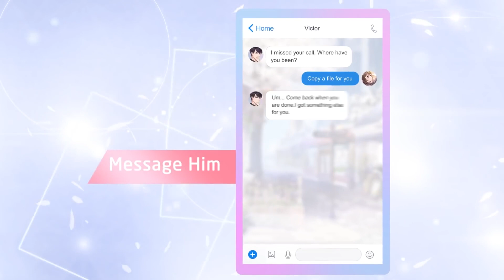Mr. Love: Queen's Choice OFFICIAL TRAILER